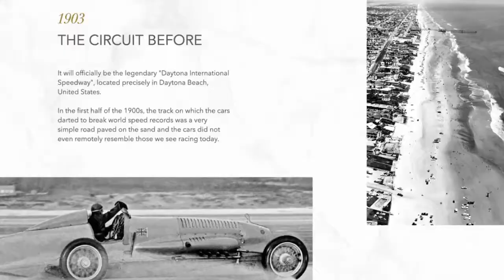Rolex Daytona Celebrity Book preview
Hello everybody! As we all know the Rolex Daytona celebrity model -ever since been created- has been the best and most desirable watch of all time.

Since many of you asked us to collect a piece of content that resumes all the images and pics where celebrities wearing Rolex Daytona, here we go.

Covered Topic in this Daytona celebrity book.
- Rolex Daytona History of the model;
- Rolex Daytona Geographical Origin;
- A selection of more than 50 celebrities wearing Daytona contextualized by: names, spots, Daytona references
- Others: Daytona celebrity book images; celebrities wearing rolex daytona; celebrities with rolex daytona; rolex daytona gold celebrity; rolex daytona on celebrities.